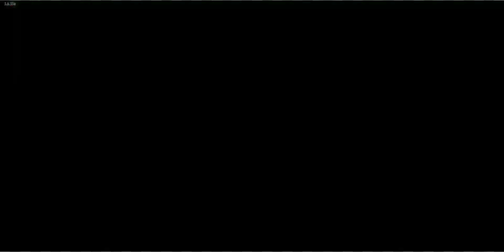First job | The Walking Zombie 2 | Episode 35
Welcome to the Gameplay of The Walking Zombie 2.

"Walking Zombie 2" is a single player offline shooter set in polygon graphics, enriched with RPG elements. In a world plagued by a zombie apocalypse, you must survive, battling various types of zombies, bandits, and formidable boss monsters. Engage in crucial story quests, level up your skills, trade equipment, and interact with other survivors in this free mobile RPG. 🧟🌟

Enjoyed the video? Share the fun and let's embark on a journey in 'The Walking Zombie 2'! 🎮🚀"